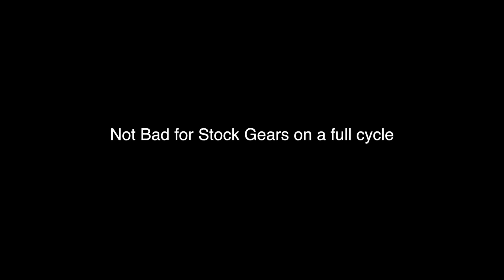Airsoft VFC MCX Rattler for Pec Airsoft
full build list is

Stock VFC 18:1 Gears completely Re-shimmed
Real Deal EZO Shielded Bearings 8mm
Real Deal Piston assembly Sanded down for vfc
Real Deal Golden Boy High Torque Motor
Real Deal Inner Barrel O ring Stabilizers ( 5 )
Perun Hybrid Mosfet front wired
Maple Leaf 70 macaron bucking
Sig MCX Folding Collapsible Stock